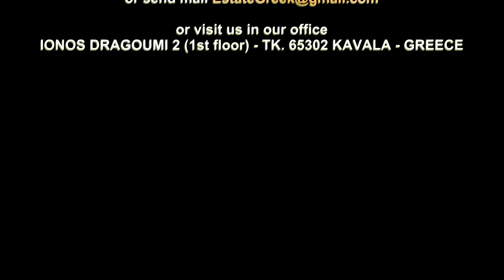ΠΩΛΕΙΤΑΙ γκαρσονιέρα στη ΝΕΑ ΠΕΡΑΜΟ Καβάλας (κωδ. 3379)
★ ΠΛΗΡΩΣ ΕΠΙΠΛΩΜΕΝΟ ★ Απόσταση από θάλασσα 250μ. ★ ΙΔΑΝΙΚΟ ΓΙΑ AIRBNB ★
▶ ▶ ΔΕΙΤΕ ΤΟ ΒΙΝΤΕΟ ΤΟΥ ΑΚΙΝΗΤΟΥ ▶ ▶

ΣΤΟΙΧΕΙΑ ΑΚΙΝΗΤΟΥ
Σε δυόροφη οικοδομή πωλείται ΑΝΕΞΑΡΤΗΤΟ διαμέρισμα ισογείου ορόφου.
Υπάρχει ένας ενιαίο χώρος σαλόνι-τραπεζαρία-open plan κουζίνα και ένα μπάνιο. Καθώς και 1 υπνοδωμάτια. Και έχει αυλή.

ΚΑΤΑΣΚΕΥΑΣΤΙΚΕΣ ΛΕΠΤΟΜΕΡΙΕΣ
✔ Εσωτερικά Δάπεδα: από πλακάκια.
✔ Εξωτερική.Σκάλα: είναι από μάρμαρο.
✔ Παροχές T.V. στο σαλόνι.
✔ Η μόνωση που χρησιμοποιήθηκε είναι εξηλασμένη πολυστερίνη 4 εκ. στις τοιχοποιίες και πετροβάμβακας 5 εκ. 75 κιλών, 3 εκ. στον ξυλότυπο,
✔ Εσ.Τοιχεία: Κατασκευή σπατουλαρίσματος στα σαλόνια, στα υπνοδωμάτια χρησιμοποιήθηκε πλαστικό χρώμα.
✔ Εξωτερικά κουφώματα αλουμινίου με θερμογέφυρα και διπλούς ενεργειακούς υαλοπίνακες.

ΕΠΙΠΛΩΣΗ
Είναι πλήρως επιπλωμένο.

ΠΛΕΟΝΕΚΤΗΜΑΤΑ
⇧ ⇧ ΔΕΚΑΕΤΙΑΣ ⇧ ⇧ Σε ήσυχο περιβάλλον ⇧ ⇧ Εύκολο πάρκινγκ ⇧ ⇧ Απόσταση από θάλασσα 250 μ. ⇧ ⇧ ΠΛΗΡΩΣ ΕΠΙΠΛΩΜΕΝΟ ⇧ ⇧

ΜΕΙΟΝΕΚΤΗΜΑΤΑ
Είναι ισόγειο.

ΘΕΡΜΑΝΣΗ
Υπάρχει κλιματιστικό inverter.

ΑΠΟΣΤΑΣΕΙΣ
Από θάλασσα 250 μέτρα.
Από το κέντρο της πόλης Καβάλας 18 χιλιόμετρα.
Από το κέντρο της Θεσσαλονίκη 1 ώρα και 56 λεπτά
Από το κέντρο της Κωνσταντινούπολη 4 ώρες και 52 λεπτά
Από το κέντρο της Σόφια (Βουλγαρία) 4 ώρες και 35 λεπτά
Από το κέντρο της Μπλαγκόεβγκραντ (Βουλγαρία) 3 ώρες και 20 λεπτά
Από το κέντρο της Gotse Delchev (Βουλγαρία) 2 ώρες και 22 λεπτά
Από το κέντρο της Βουκουρέστι (Ρουμανία) 7 ώρες και 30 λεπτά

Tηλέφωνο: 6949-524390 vodaphone, 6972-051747 wind & σταθερό 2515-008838.

Eπισκεφθείτε την ανανεωμένη ιστοσελίδα μας για περισσότερα ακίνητα.